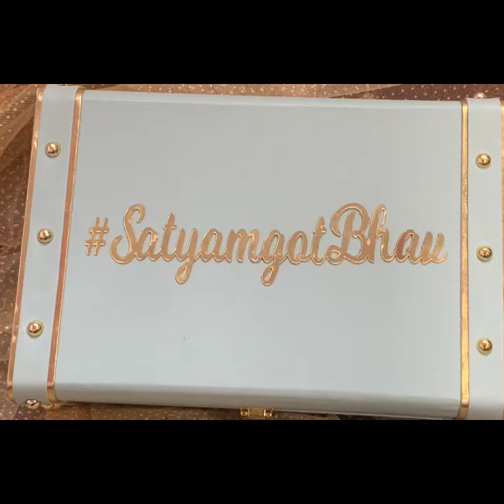hamper for brides